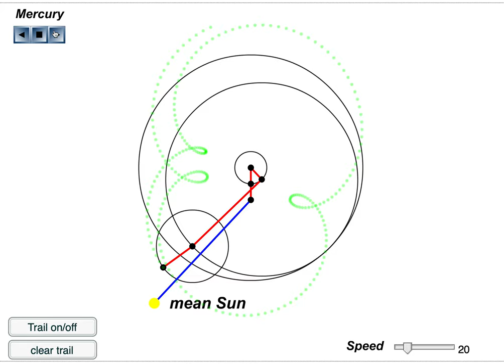The Almagest conceptualization of Mercury and the Sun orbiting Earth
This movie reflects a geocentric model where the Earth is motionless and located at the center of other orbiting objects' motions.  In this example, the Sun and Mercury are orbiting Earth.  Note that the orbits are not circular orbits centered on the Earth.  For a geocentric model to reproduce the observed motion of the Moon in the sky, multiple circles about which Mercury and the Sun move are needed.

This video was created for Penn State's ASTRO 801 course by Christopher Palma in the John A. Dutton e-Education Institute